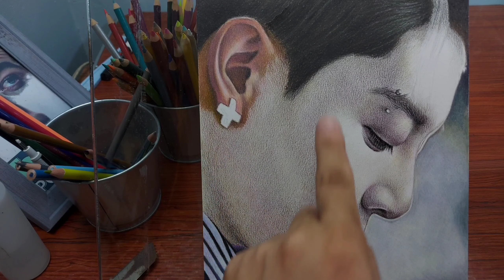My BRUTFUNER Coloring Practice! Colored Pencil Drawing Tutorial for Beginners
@BMDPortraits shares colored pencil drawing tutorial for beginners featuring a new coloring technique using Brutfuner  Oily Colored Pencil. On this colored pencil coloring practice I will share especially for beginners ways on how to draw, blend, layer and color using cheap colored pencils like Brutfuner. This is just part of this BTS Jungkook realistic portrait drawing where i show a slice of the entire drawing video. I hope you like it.